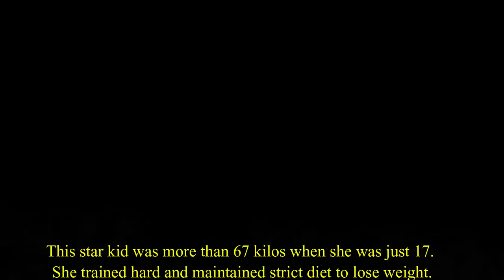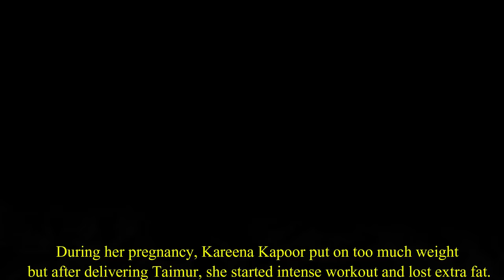Nepotism Products in Bollywood who Were Fat | Sara Ali Khan, Sonam Kapoor, Alia Bhatt, Jhanvi Kapoor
Fat Nepotism Products in Bollywood